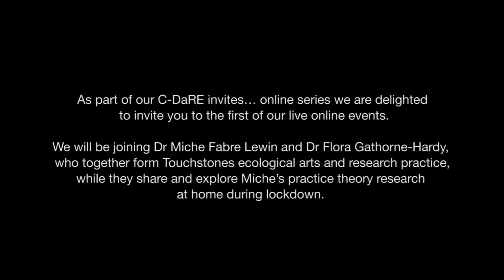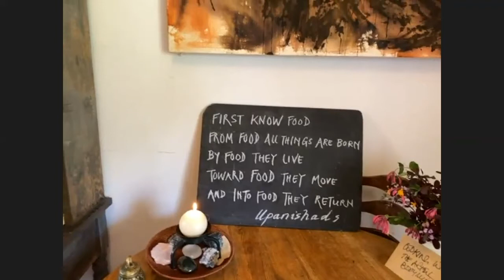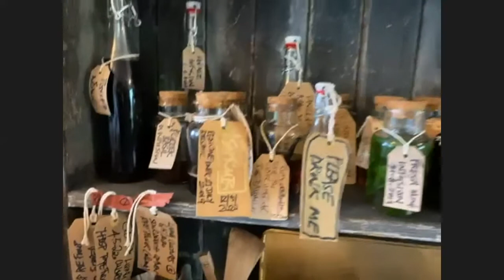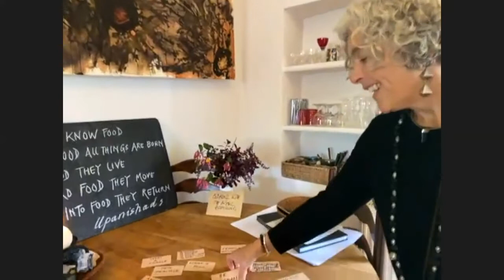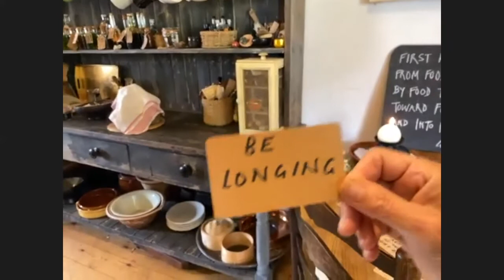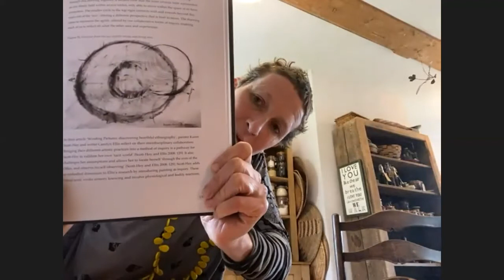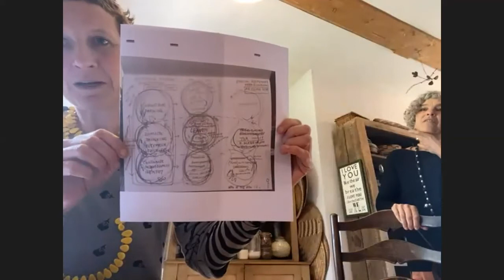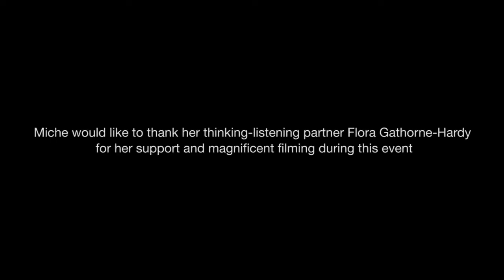C-DaRE Invites... Online - Dr Miche Fabre Lewin & Dr Flora Gathorne-Hardy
"Living Cultures: Cooking with the Artful Body Mind" You can experience the event through this zoom recording.

On the 12th May 2020 during lockdown we were welcomed into Miche and Flora's home as they shared with us their research. Taste of ... This online gathering was to prepare the ground for an embodied encounter between us all with a food sharing ritual at C-DaRE in Autumn 2020.

Miche describes her research here My practice research innovates the concept of the ‘artful bodymind’. This enlivens the understanding that body and mind are interconnected and that knowing comes through our embodied and interactive experience of the matter of life and is in a dynamic, sensuous encounter with naturecultures. My doctoral fieldwork ‘Living Cultures: kitchen culture meets agriculture’ unfolded as ritual workshops within an Artist Research Residency at the Sustainability Institute in South Africa. My contribution to knowledge is a Sympoietic Ritual Methodology that creates the conditions for the artful bodymind to experience ‘sympoiesis’ - a ‘making-with’ and a cooperation with the other-than-human world. These culinary, artisan and convivial encounters cultivate the ground for an ethics of care in the everyday.

bodymind